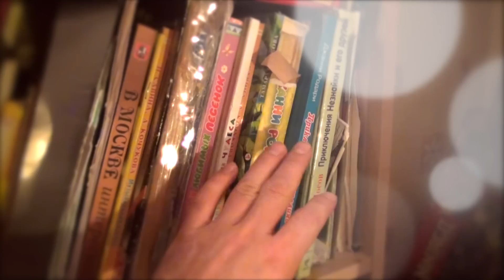ПАПИНЫ СКАЗКИ - Серебряное копытце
Читает папа Саша
(Александр Бардин)

Автор П.П.Бажов - "Серебряное копытце"

Музыка Алексей Архиповский - "Красота"